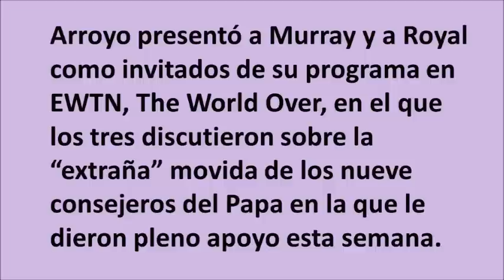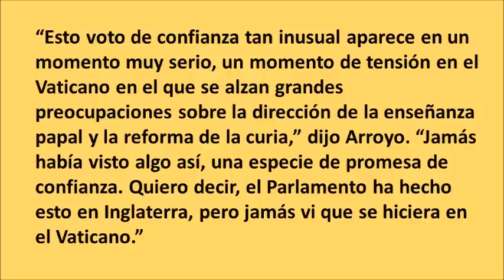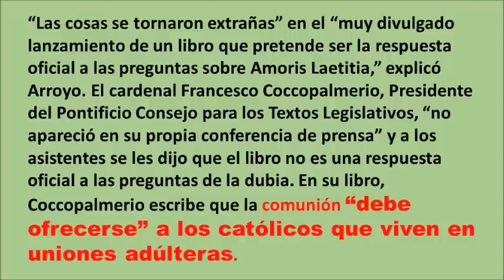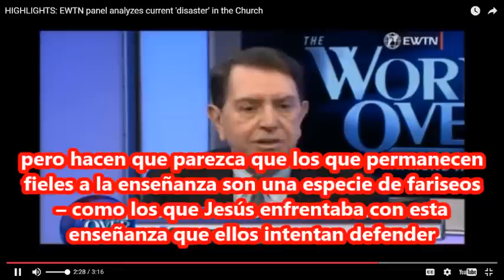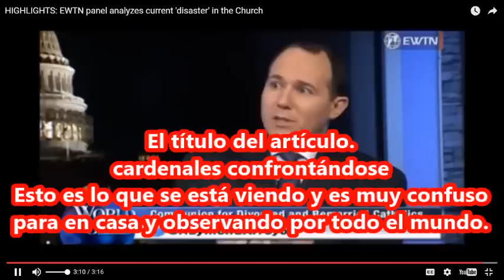QUE DESASTRE Papa Francisco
Confusión y angustia tenemos ahora todos los católicos.